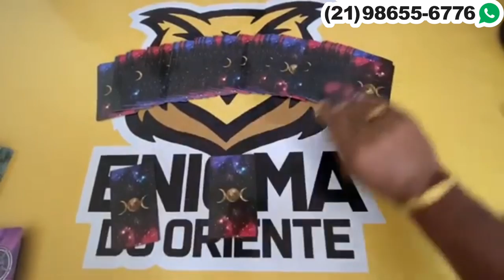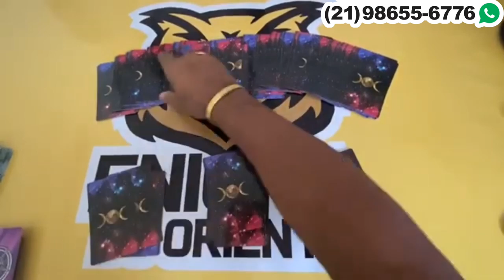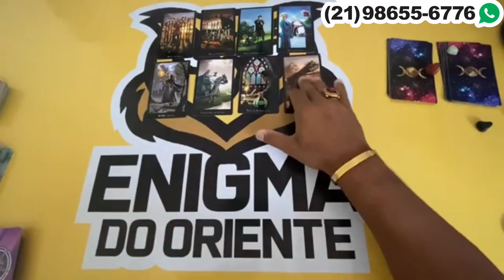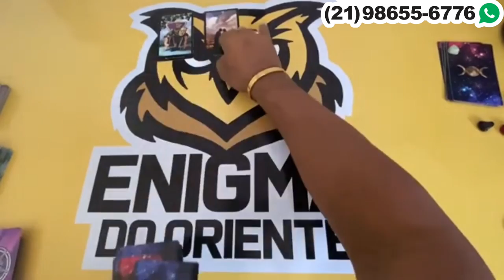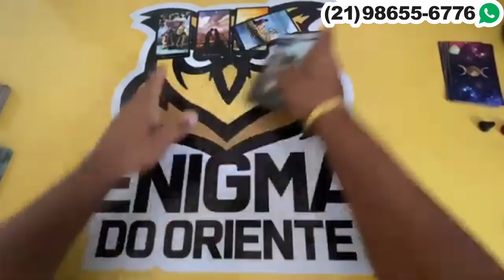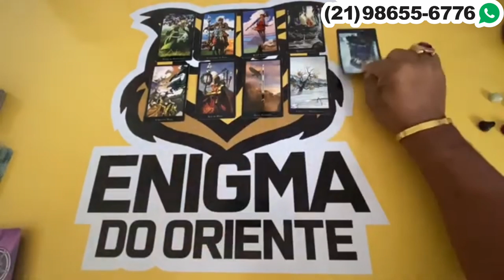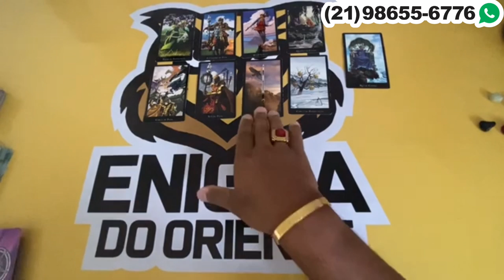NOVIDADES AMOROSA PARA VC! Tarot Responde? 🦉 Oráculos e tarô do Amor! Baralho cigano Revelação!